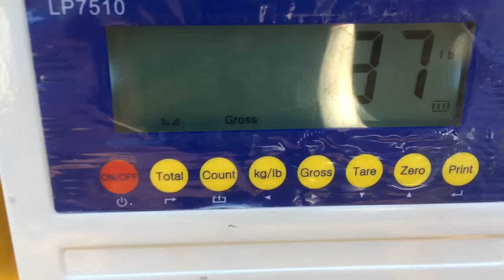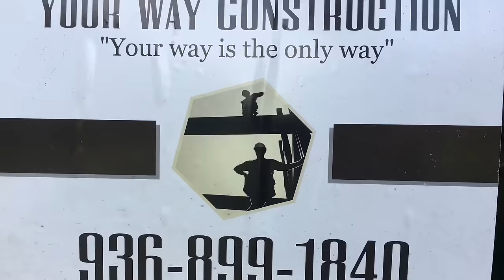Texas Hog Prison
Get your Boars All Day apparel, gear, and more at our online shop, including our popular "Pulled Pork" shirt based on our most viewed video's thumbnail!
We trap a lot of hogs on our property. However, we have to purchase hogs from trappers to keep up with the wild hog hunting demands. This is one of the ways we can help battle this Texas hog problem. The best way we have found to lower hog numbers in a specific area is trapping.  These trappers are really good, some catch over 1,500 every year!
The state of Texas inspects and approves holding facilities or buying stations. This is the Boars All Day holding facility or the BAD Buying Station or Hog Prison.